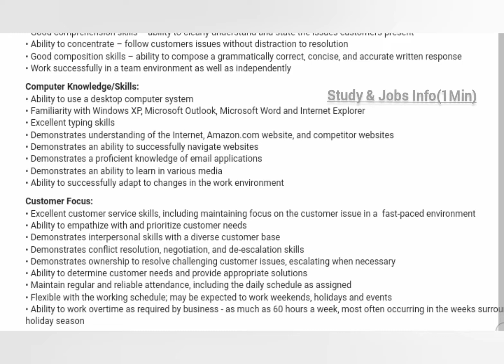AMAZON WORK FROM HOME JOB 2022|FREE LAPTOP|12TH PASS ONLY|LINK IS IN DESCRIPTION'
(APPLY LINK)

WORK FROM HOME RECRUITMENT
WORK FROM HOME VACANCY
WORK FROM HOME VACANCY 2022
WORK FROM HOME RECRUITMENT 2022
AMAZON WORK FROM HOME VACANCY
AMAZON WORK FROM HOME RECRUITMENT
CUSTOMER SERVICE JOBS
CUSTOMER SERVICE WORK FROM HOME JOBS
CUSTOMER SERVICE AMAZON JOBS
PUNE JOBS
MUMBAI JOBS
HYDERABAD JOBS
CHENNAI JOBS
12TH PASS WORK FROM HOME JOBS
12TH PASS WORK FROM HOME RECRUITMENT
12TH PASS WORK FROM HOME VACANCY
12TH PASS WORK FROM HOME VACANCY 2022
12TH PASS WORK FROM HOME RECRUITMENT 2022
12TH PASS WORK FROM HOME JOBS 2022